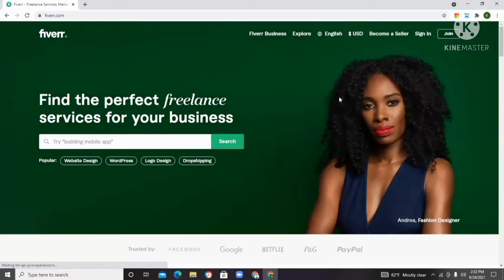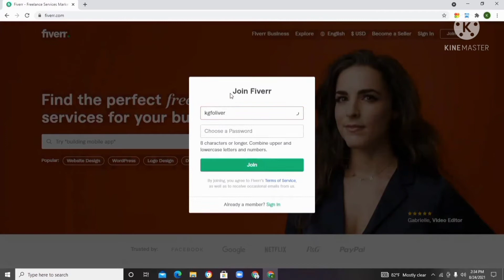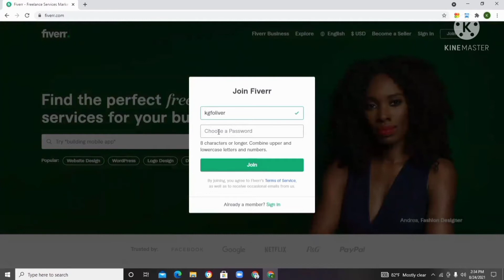Fiver sinhala part 1-/ අන්තර්ජාලය තුලින් හරියටම මුදල් උපයන ආකරය A -Z ඉගෙන ගමු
web site එකෙන් register වෙන්න